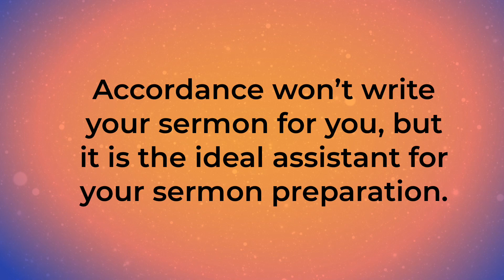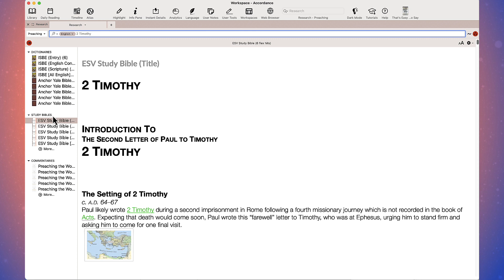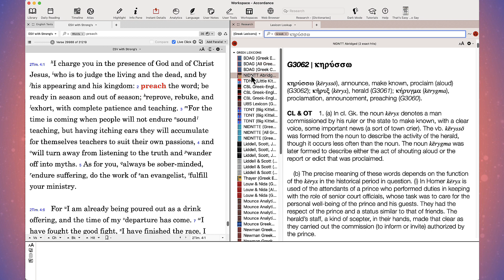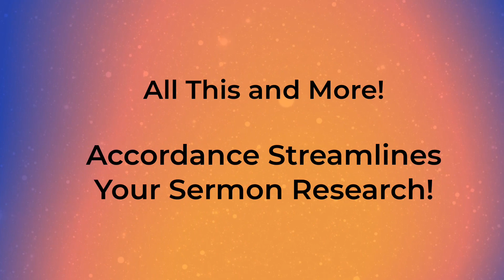Accordance 14 for Sermon Prep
Accordance Bible Software won't write your sermon for you, but it is the ideal assistant for sermon preparation!